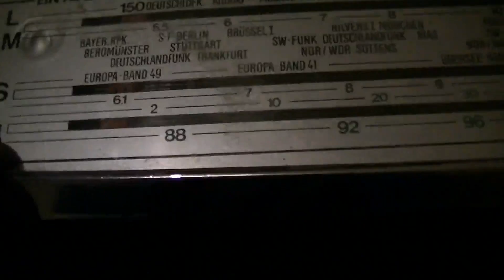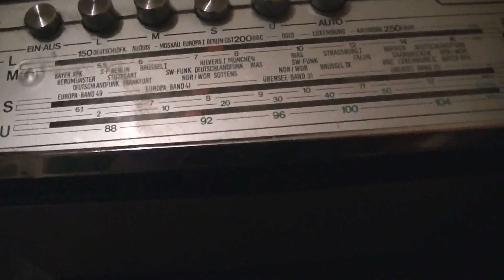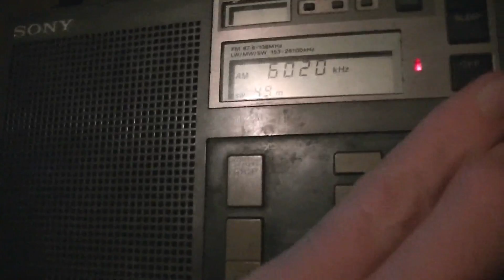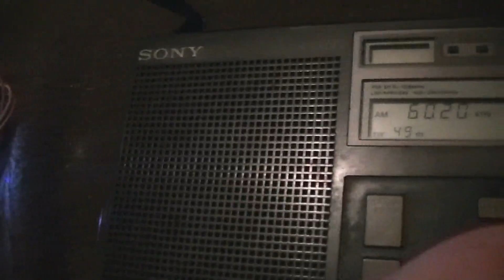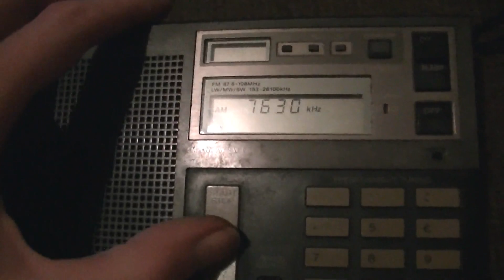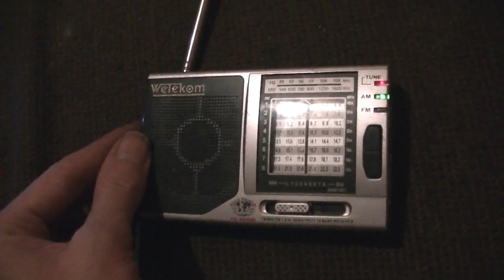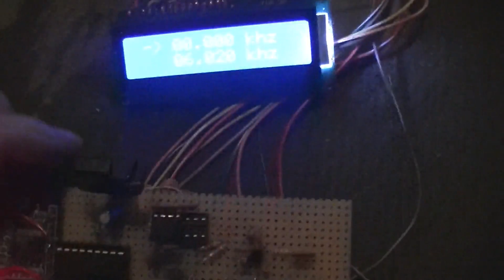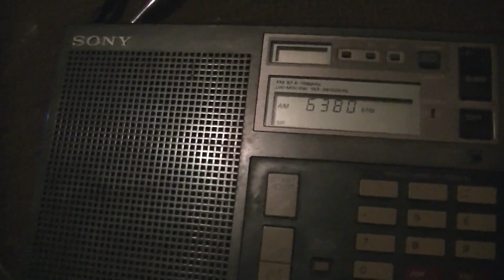Die Kurzwelle ist noch nicht tot - eflose #607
Noch gibt es ein paar Radio Sender auf Kurzwelle, sogar Piratensender findet man des öfteren aber auch die Offiziellen wie Radio China, Radio Rumania und auch oft noch BBC, einen sehr starken britischen Sender.